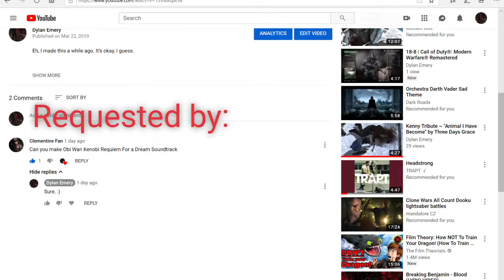Obi-Wan Kenobi Tribute ~ "Requiem for a Dream Soundtrack"